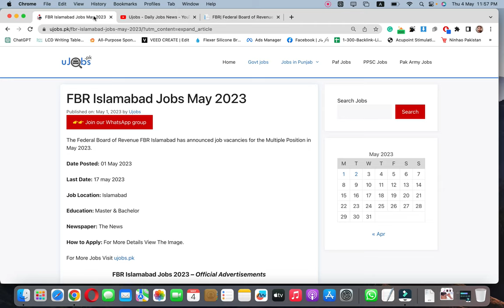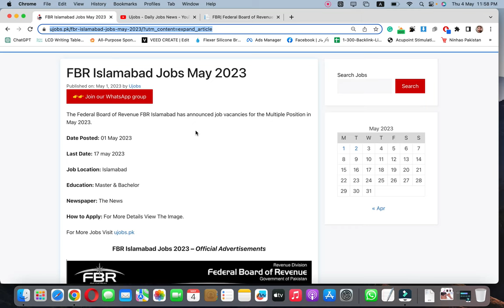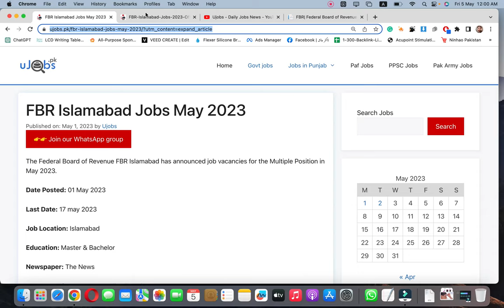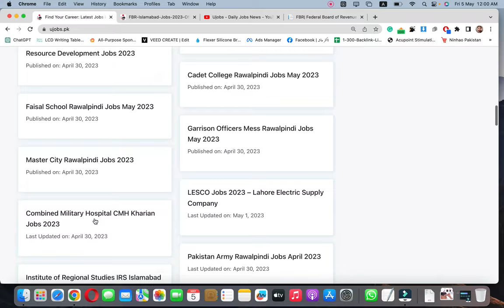FBR Jobs May 2023 | New Govt Jobs in Pakistan - Today Jobs Update